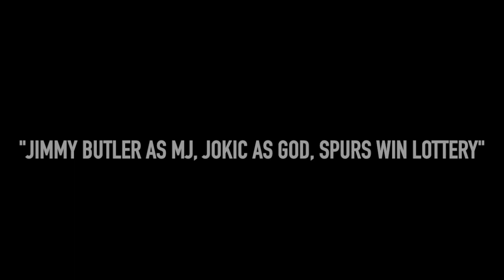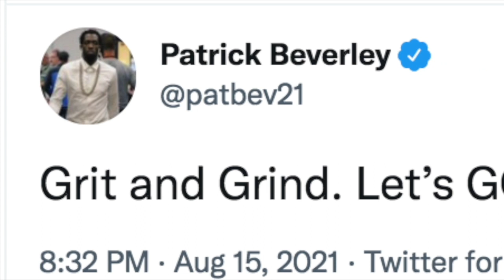Jimmy Butler as MJ; Jokic as God; the Spurs and Trail Blazers win Lottery Night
On S9 Episode 49 of Fastbreak Breakfast, Jon and Keith discuss the always-doubted Heat, praise Jimmy Butler's GOAT-level playoffs, talk about the Nuggets beating the Lakers in Game 1 of the Western Conference Finals, react to the Spurs and Trail Blazers having a great lottery night, pick which movies they would use to teach NBA teams, and more.